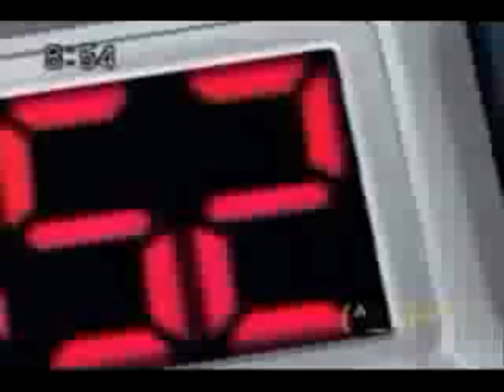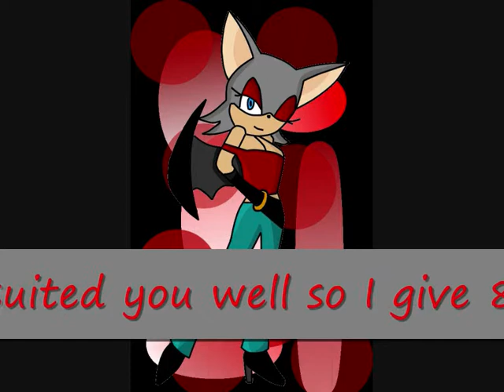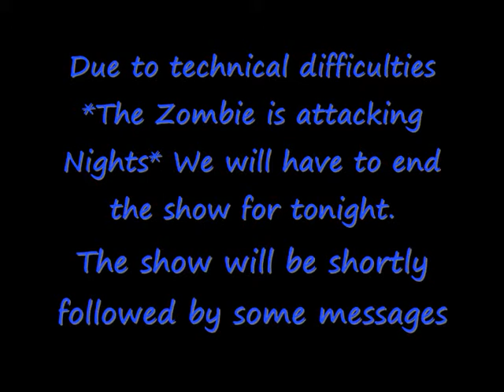Sonic factor part 1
It's just the x factor sonic style.

Sorry I didn't have alot of clips of knuckles

please vote for ur fav as it will be three each round, with 4 round, then the semi finals and then the final